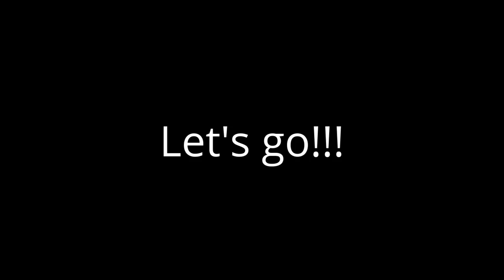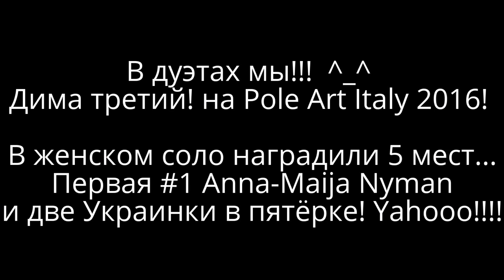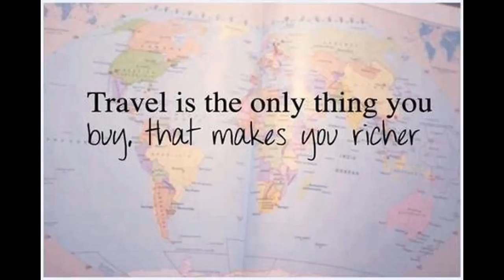Блог Татьяны Гордиенко. Часть 2. Pole Art Italy 2016